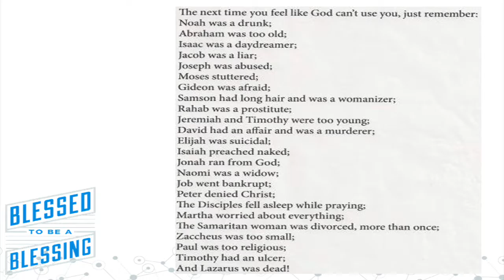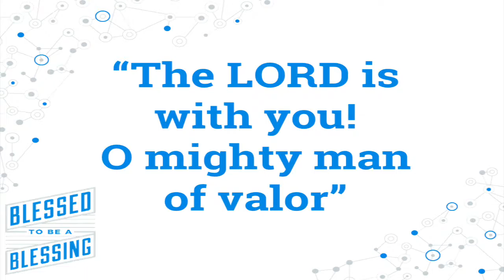Never too weak to be used by God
Preacher: Carel-J Rischmuller
Church: Still Bay Baptist
Series: Blessed to be a Blessing
Sermon: Never too weak to be used by God
Passage: Judges 6:11-16